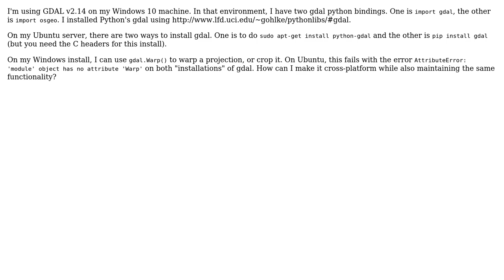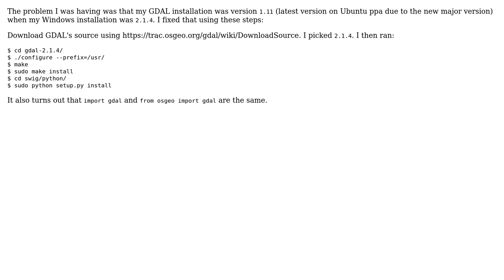GIS: Module has no attribute Warp?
With thanks & praise to God, and with thanks to the many people who have made this project possible! You are responsible for your own actions.